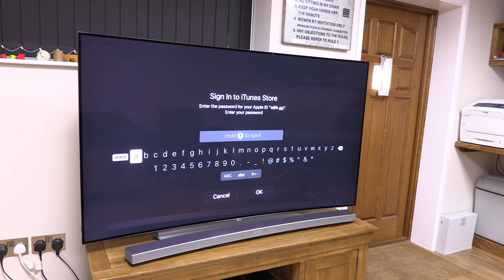Bloody hell apple!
Still not fixed, Apple